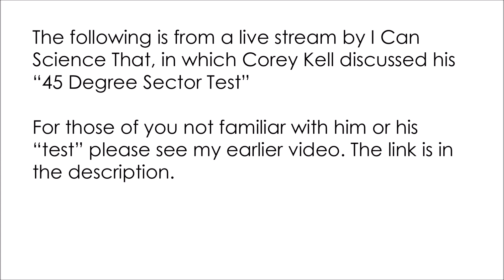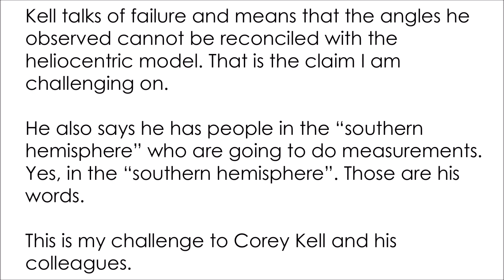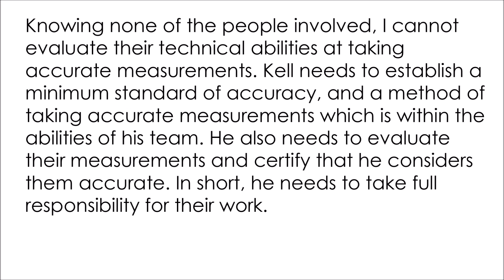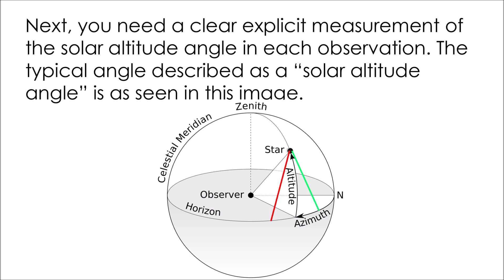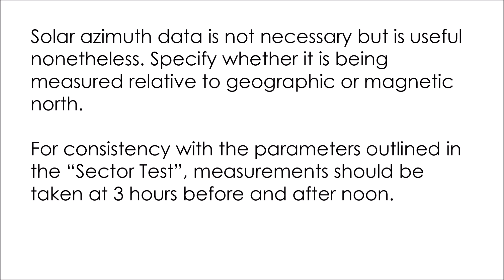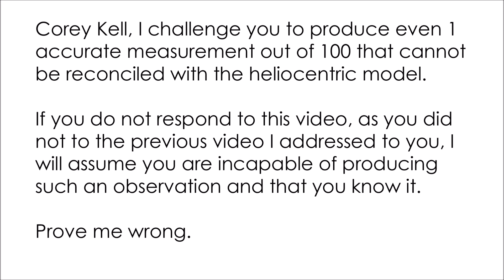A Challenge to Corey Kell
This video is a challenge to Corey Kell, author of the 45 Degree Sector Test, to produce even ONE accurate solar altitude measurement that contradicts the heliocentric model.